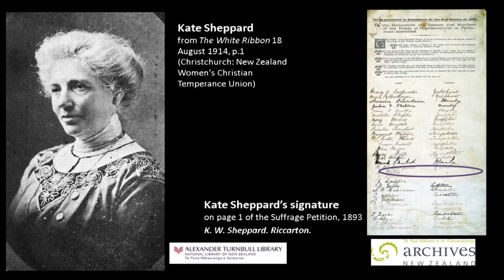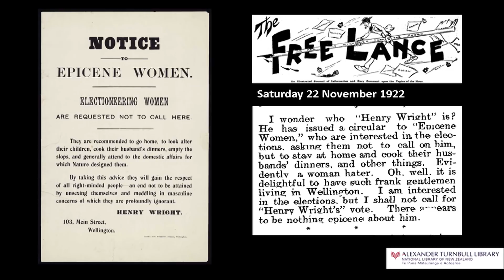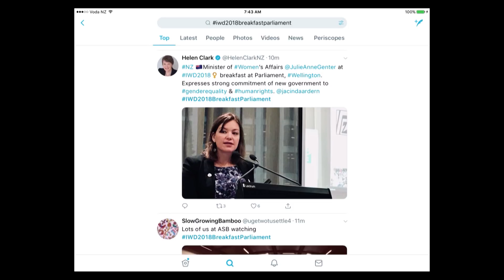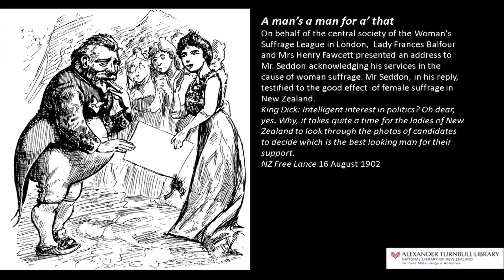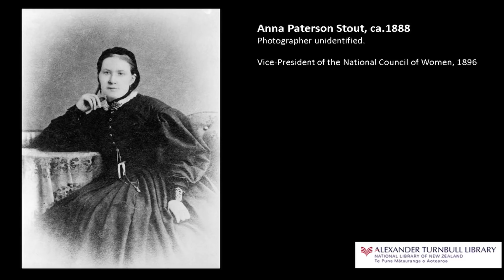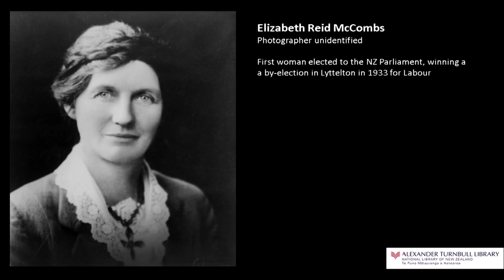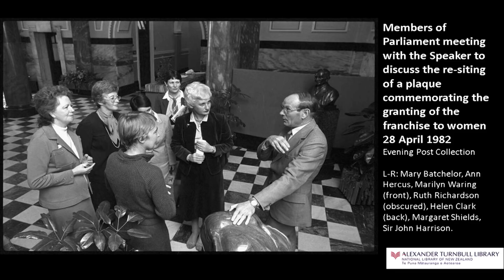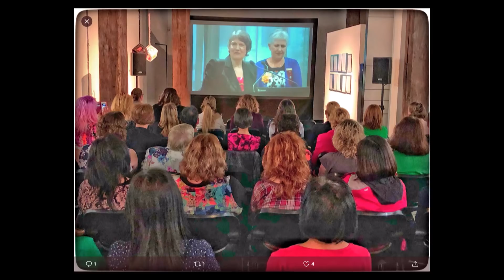International Women's Day 2018 - Wellington Breakfast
The full event - International Women's Day Breakfast at Parliament
Wellington. 8 March 2018
Features - Manawaora singing
and an interview with Rt Hon Helen Clark